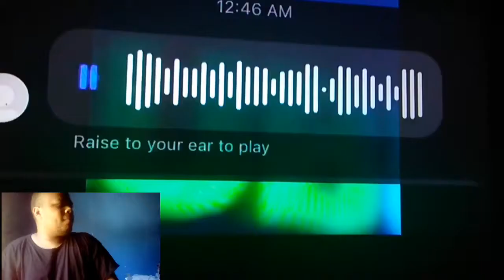Dmitri Reacts To TWO CUZZOS WHO HAVE THE SAME NAME... (cxshout.jay & itsmejalen)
I'M REACTING TO TWO VIDEOS THIS TIME...
FOLLOW THEM ON INSTAGRAM
*THE YT NAMES ARE ON THE THUMBNAIL BOTTOM LEFT & BOTTOM RIGHT
THANK YOU GUYS FOR ALL THE LOVE & SUPPORT!!!😉💯